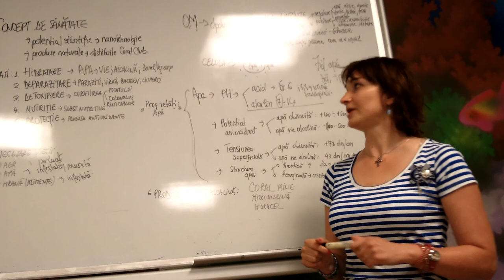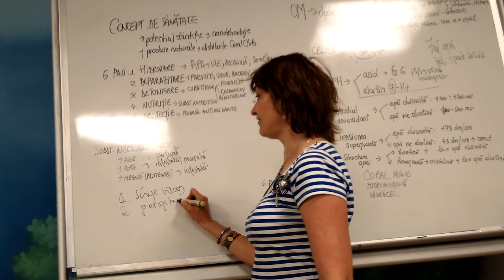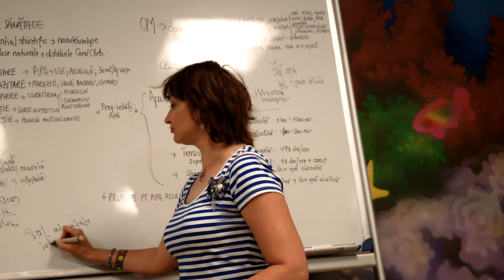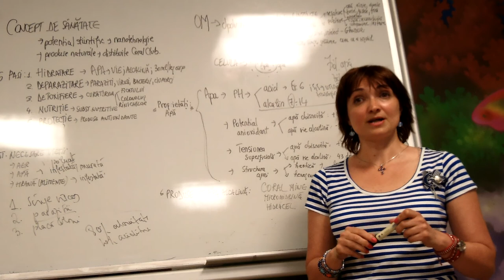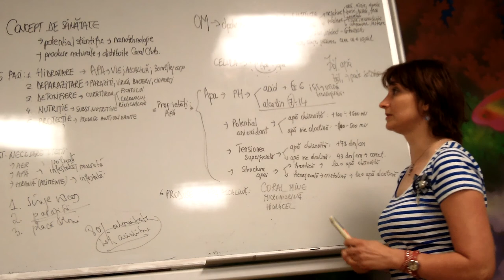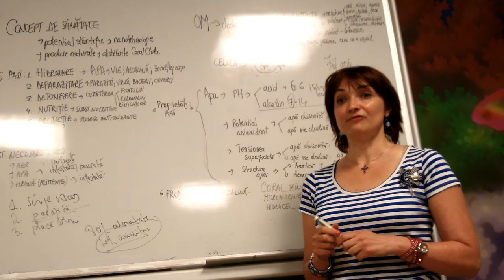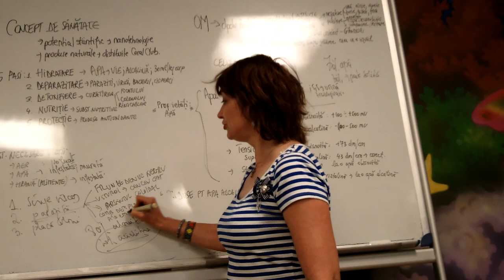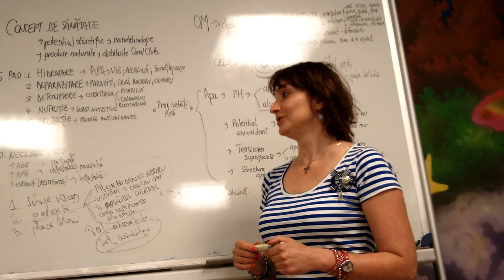Despre Paraziti si Deparazitare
Concept de sanatate-partea 2 Deparazitare